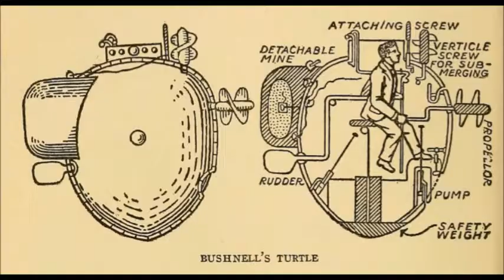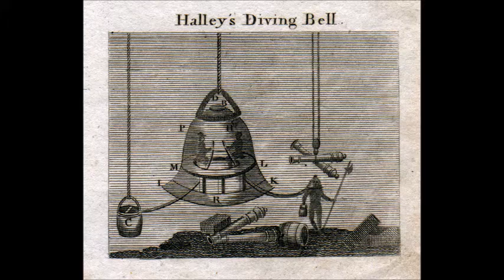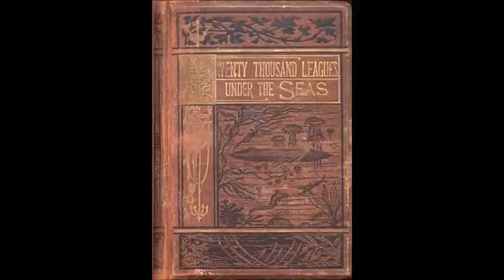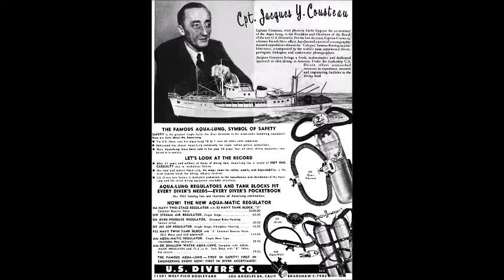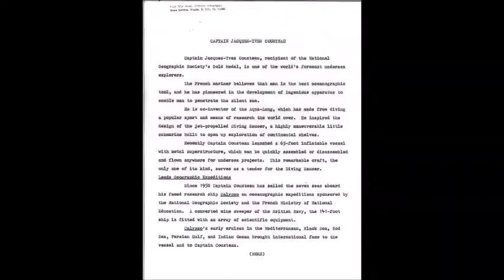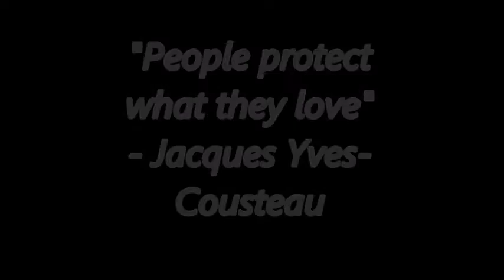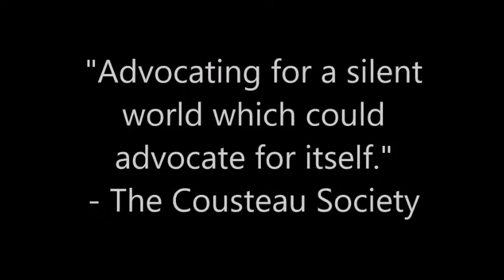Diving Through Ocean Barriers With Jacques Cousteau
National History Day documentary on Jacques Cousteau and his life's works, along with how his legacy inspired the world to protect the environments and the oceans of the world.

Created by, Jazielly Sena and Laraib Haider
At Marshall Math Science Academy